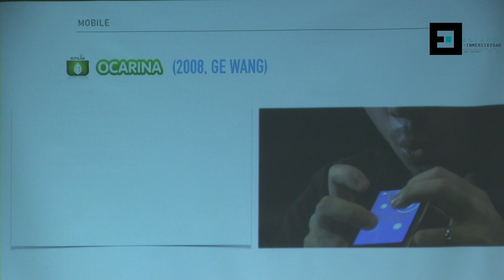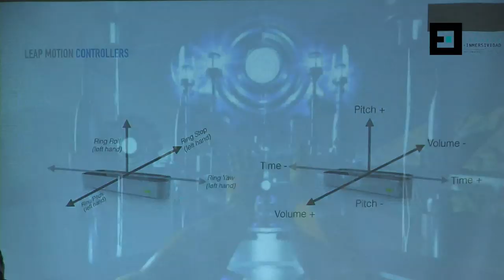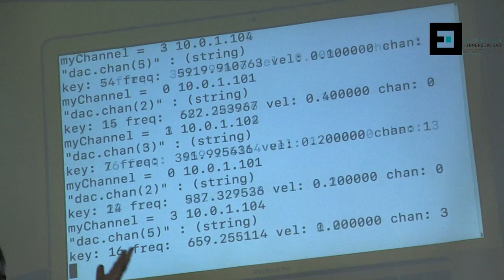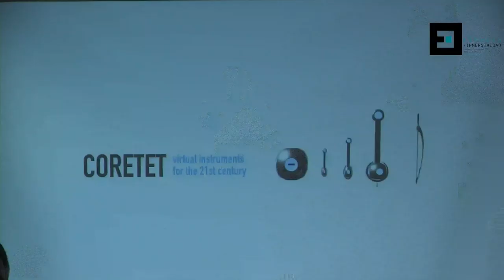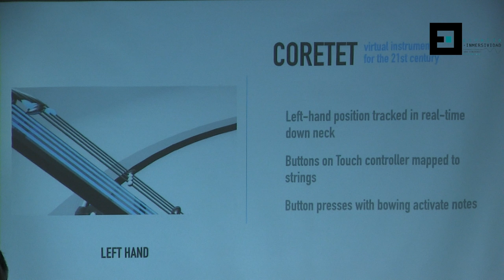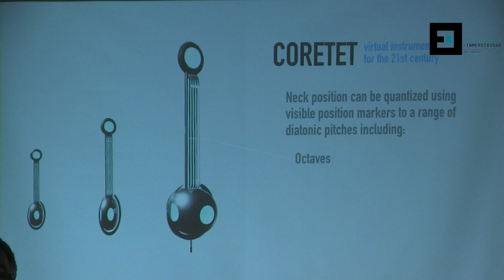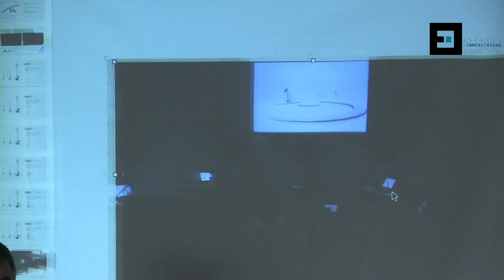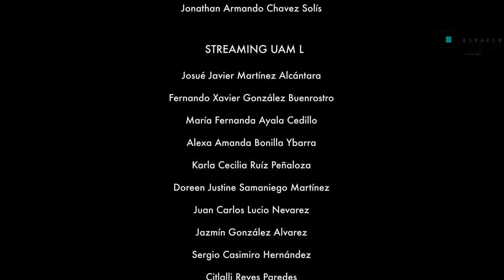Rob Hamilton || Vitual Musical Instrument Desing Dor The 21st Century